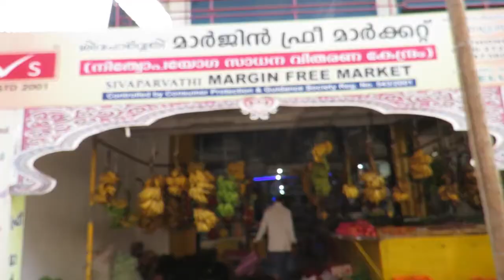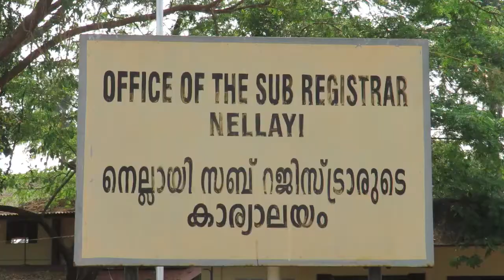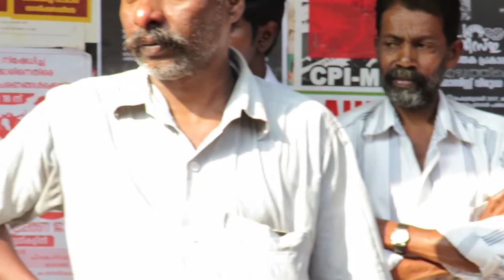വൈലൂർ ഉത്സവം Kottapadi Surendran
വൈലൂർ ഉത്സവം